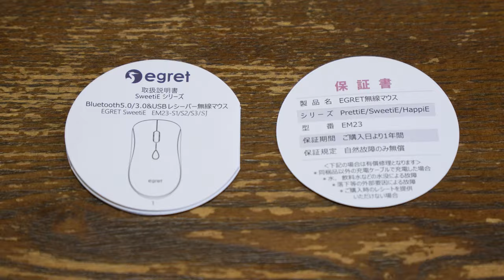【EGRET】ちょっと贅沢に、人工宝石ボタン付きワイヤレスマウスでモチベUPしてみませんか♪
約4カラットを超える大粒のキュービックジルコニアをあしらった、贅沢仕様の美しいマウスです。
デザイン性だけでなく機能性も兼ね備えたワイヤレスマウスで、仕事のモチベーションもアップ！